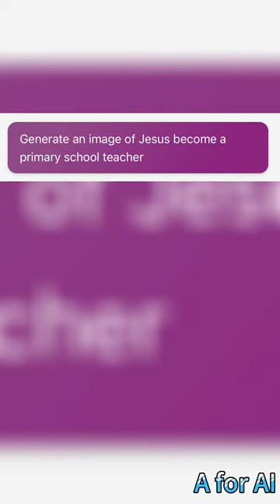A job for Jesus | "Mind-Blowing AI Photos: Unveiling the Future of Visual Art"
Immerse yourself in a captivating journey through stunning AI-generated photos that push the boundaries of visual art. Witness the awe-inspiring results of cutting-edge artificial intelligence technology as it creates mesmerizing images that challenge your perception of reality. Prepare to be amazed by the power of AI and its ability to redefine the artistic landscape. Join us and experience the future of photography like never before!